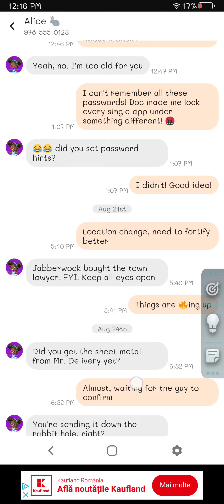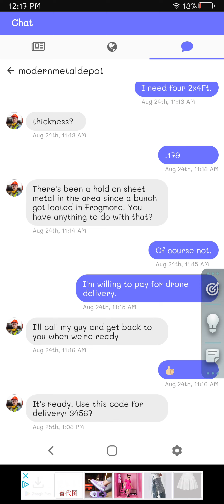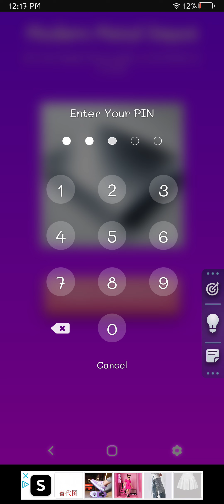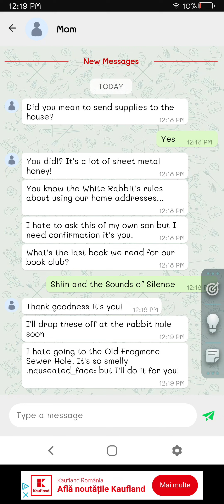Peek a Phone Criminal Defensive Part 1 Walkthrough